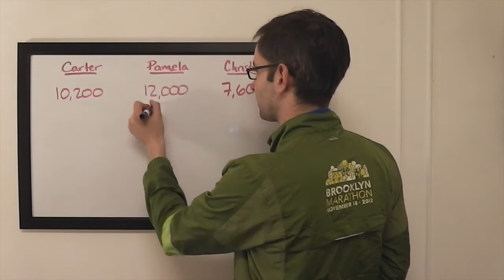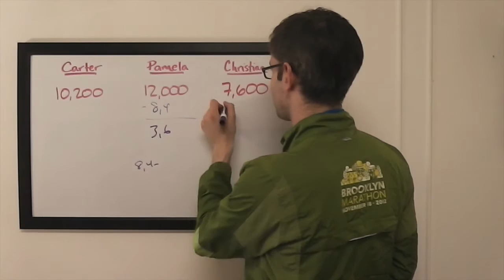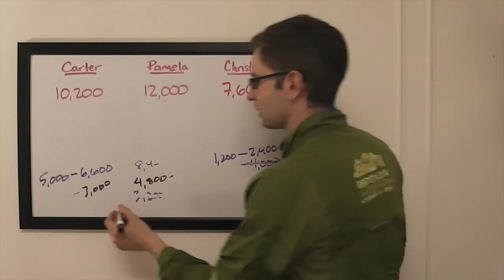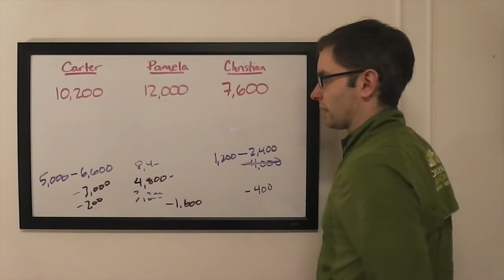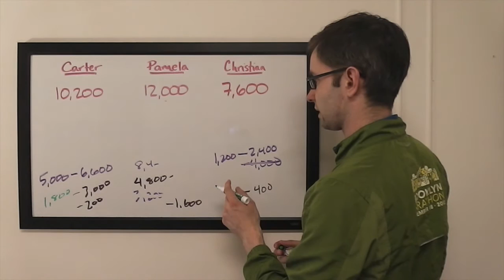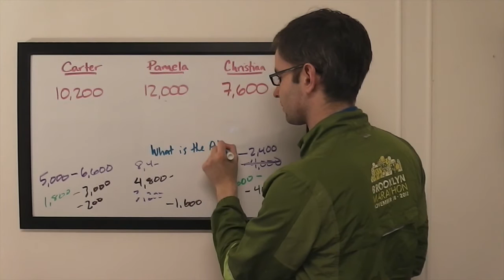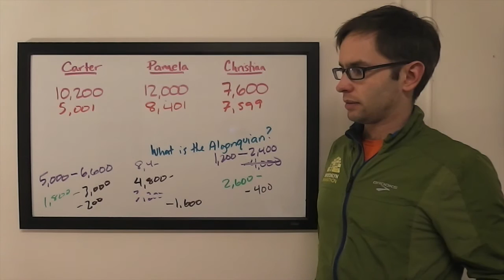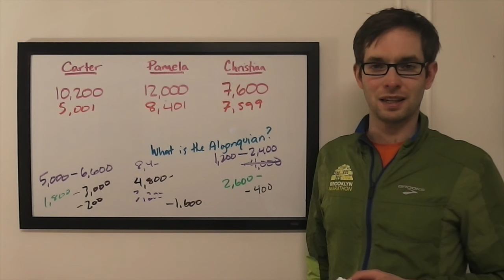The Final Wager – Wednesday, April 13, 2016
2003 Jeopardy! College Champion Keith Williams breaks down the wagering for the match between 1-time champ Carter Spires, Pamela Stewart, and Christian Maher, which first aired April 13, 2016.